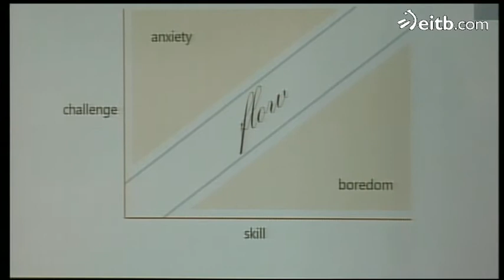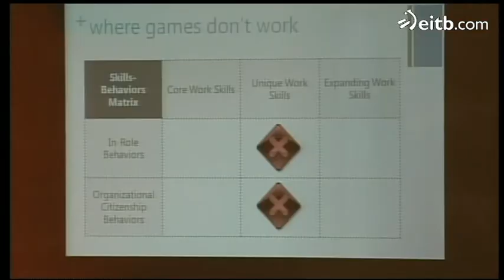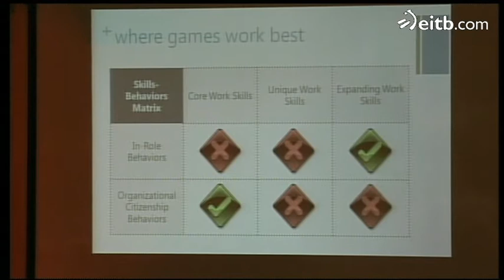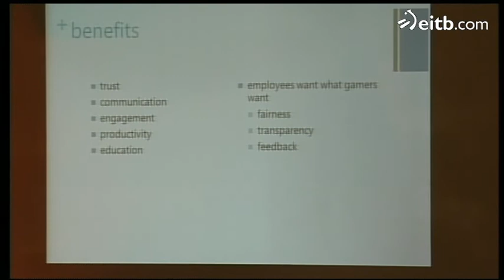Joshua Williams. Microsoft. Productivity Games. Nonick 2012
Presentation of Joshua Williams (Microsoft) during Nonick 2012 Nonick is the International Conference on Digital Business Trends organized in Bilbao by eitb.com (Basque Public Radio and TV Group's website) and the Basque Government.

Joshua Williams spends time, passion and energy working on making software development better for the Microsoft Lync Client Team. He is involved in Microsoft's Productivity Games Departmen. Over the past 17 years, he has contributed to shipping several versions of Microsoft Windows, Microsoft Lync and now Microsoft Office.

TAGS:  Nonick 2012 Courtney Guerting Kiip.me Co-founder  & CTO Gary Stewart Wayra  Statups Joshua Williams Microsoft Productivity Games Mark Barlet Able Gamers  PewDiePie  Pewdie Felix Kjellberg favorite games play rewards earn Start Up 2.0 competition  NAKRUM Ufuk Sahin MANGATAR Andrea Postiglione HAZEL DAZZLE Carlos Guzman SHEEP UP Clara Parona PewDiePie